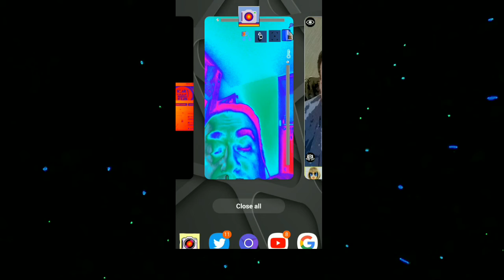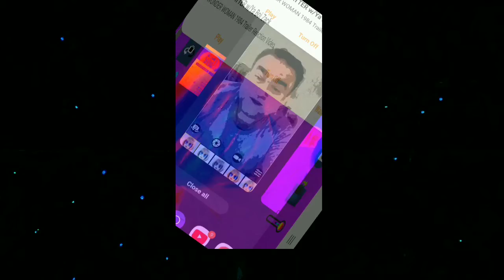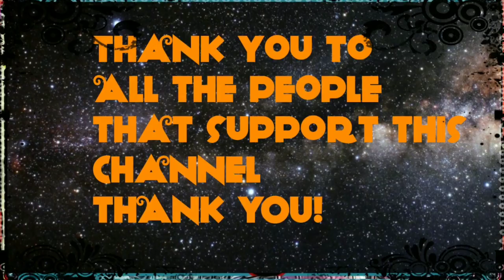Bear's Sunday Round Up